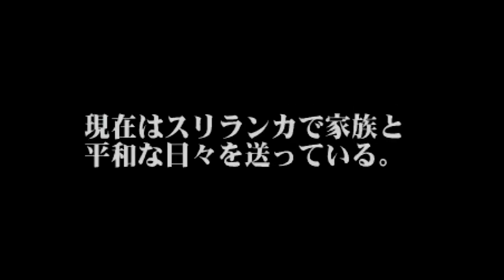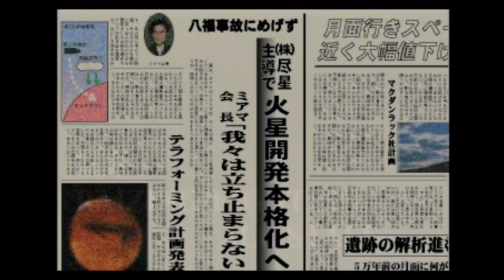1-Sissy n°281 : Sōkyū Gurentai (aka Terra Driver)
1- Sissy : Vidéo explicative donc le but est de donner des astuces à appliquer afin de terminer un shmup en one credit (sans utiliser de continues donc)

Player : Prickly Angler
Commentaires :  Prickly Angler/Trizeal

Rejoignez nous sur Shmupemall.com !